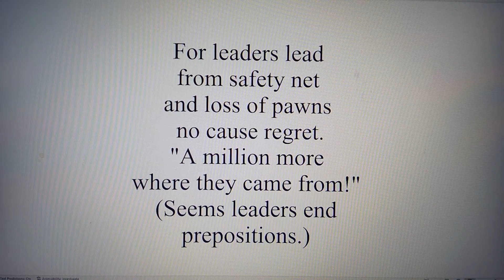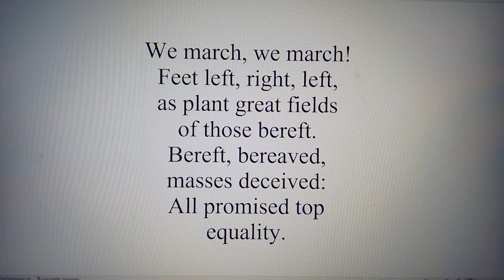Million Marching Automatons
Way too much agro out there, bros.